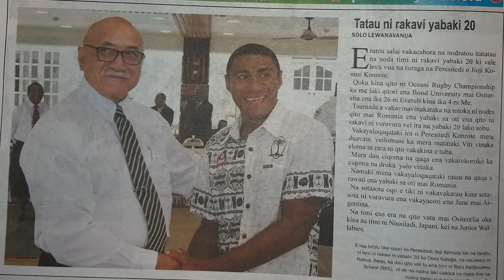Osea Natoga 14 Minutes Rugby Highlights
1. RKS vs St Vincent - June 2017
2. RKS vs Lelean - July 2017
3. RKS vs Lelean - July 2018
4. RKS vs Ratu Navula - August 2018
5. Fiji U20 vs NZ U20 - May 2019
6. Fiji U20 vs Junior Wallabies - May 2019
7. Fiji U20 vs Japan U20 - May 2019